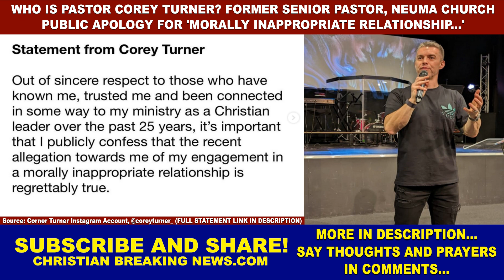Who is Pastor Corey Turner? Former Senior Pastor PUBLIC APOLOGY 'MORALLY INAPPROPRIATE RELATIONSHIP'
CHRISTIAN BREAKING NEWS: Who is Pastor Corey Turner? Former Senior Pastor, Neuma Church, Melbourne, Victoria, Australia | Public Apology for 'Morally Inappropriate Relationship' [PastorCoreyTurner NeumaChurch]

Source: Corner Turner Instagram Account, @coreyturner_